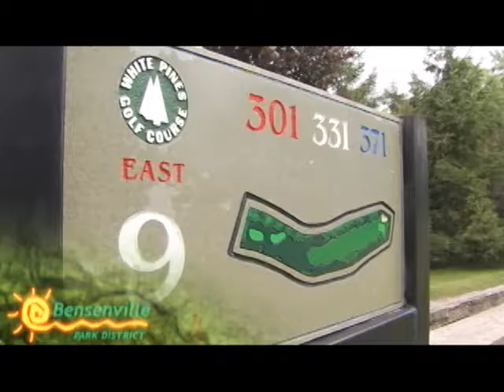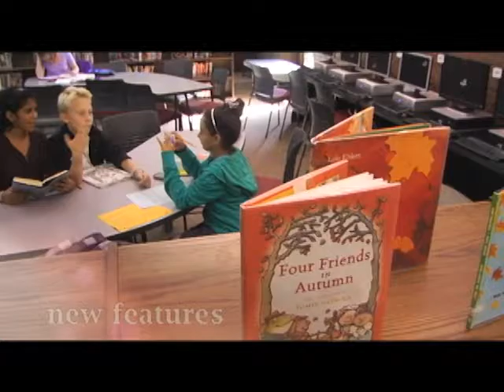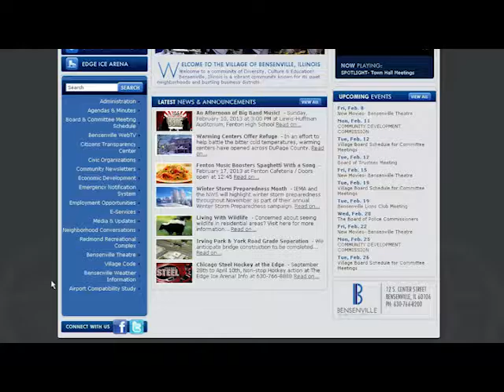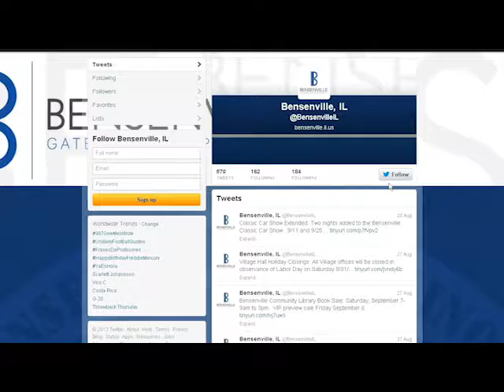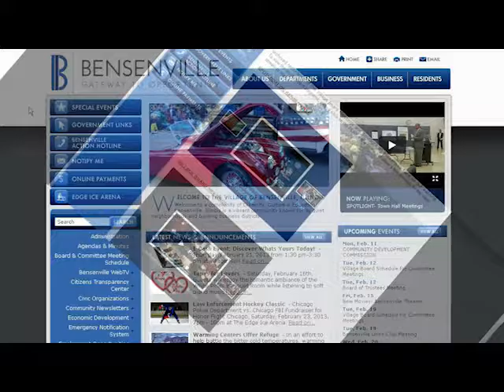Spotlight on the Park District - Aquatics Programs